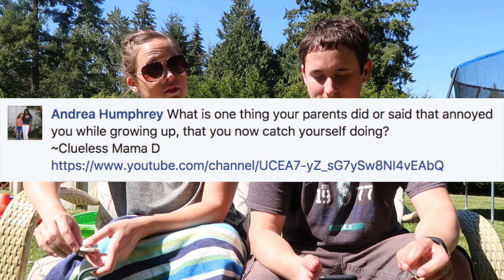💁Sibling Q&A with The Kautz House🙅‍♂️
Hello Everyone! We are Melissa and Alex. We are sharing our lives weekly with you. Our family consists of Alex (28), Melissa (28), Cooper (4), Chloe (3), Carson (1) and Cody (0)! Check out below for links!

My Current Camcorder: Canon Powershot G7X mark ii, iPhone 7